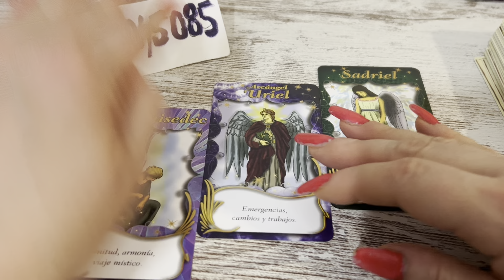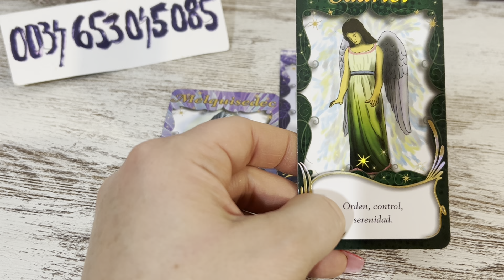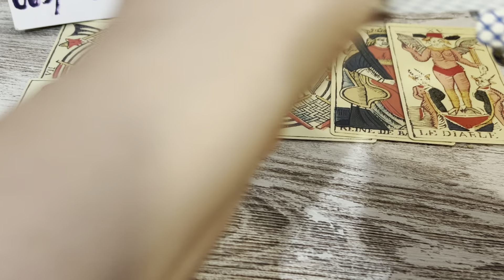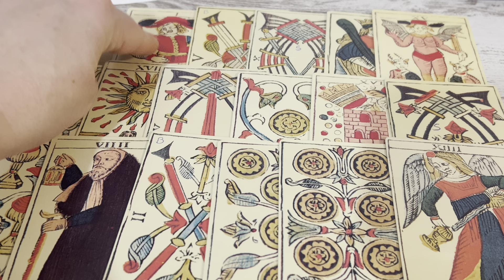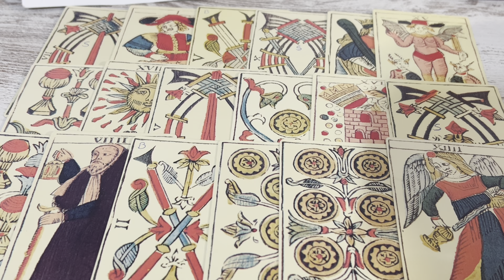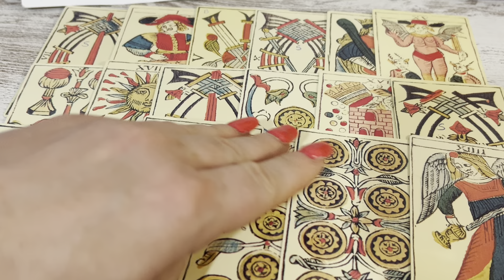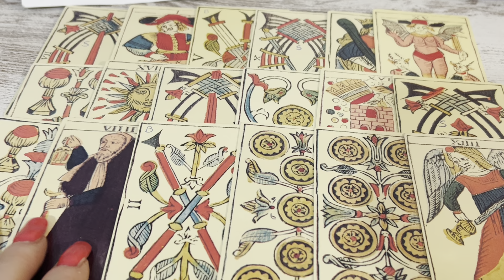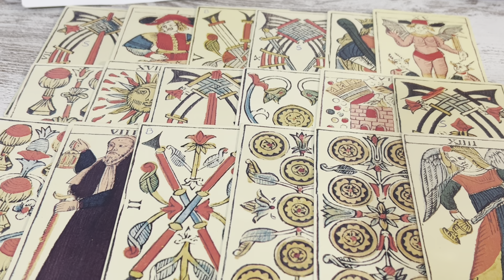S A BAGAT SINGUR IN GURA LUPULUI ! ACUM ASTEAPTA SI PREGATESTE MAREA REVENIRE IN VIATA TA !